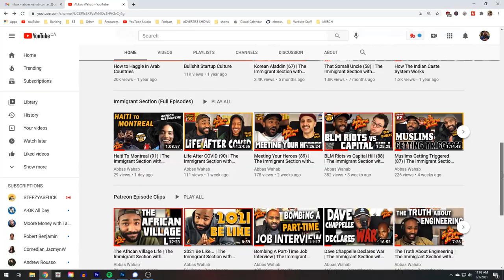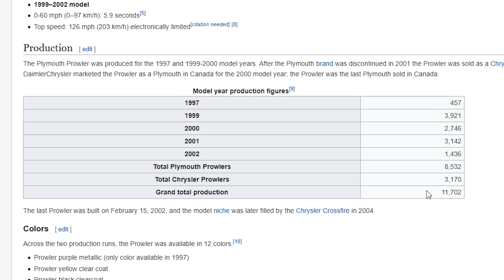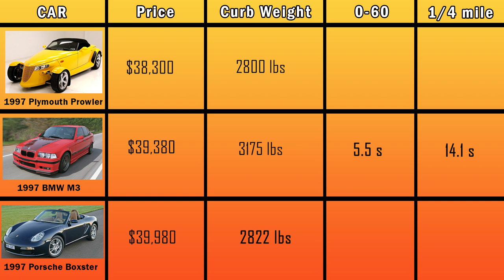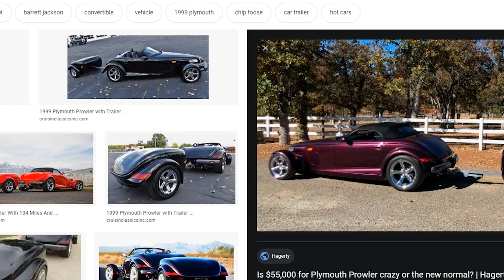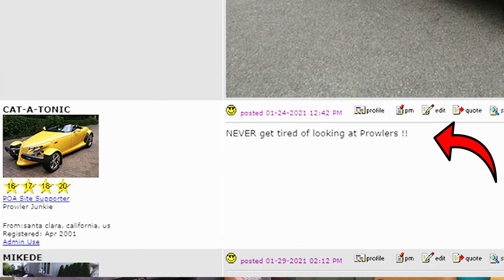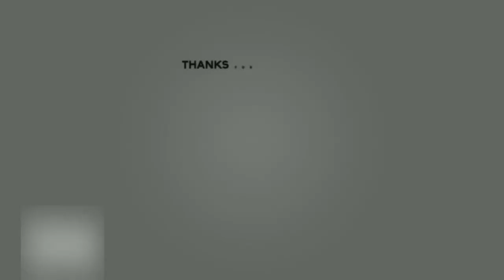Why Did They Make The Plymouth Prowler?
Some cars you see on the street and wonder, why did they make this car?

Abbas Wahab does a shallow-dive on what the original hopes and dreams were for the Plymouth Prowler, and why it became the little hot rod that couldn't.

Leave Your Prowler testimonials in the comments below, PRO or CON!

What car should I do next?

Clips used and references:

"Money Mike" Katt Williams, Friday After Next (2002)